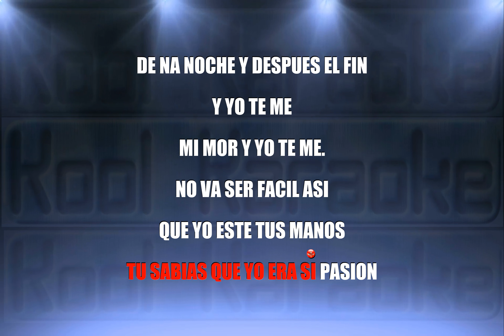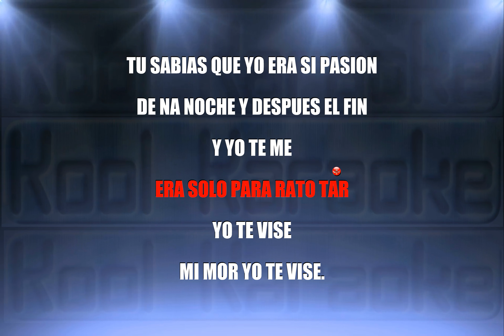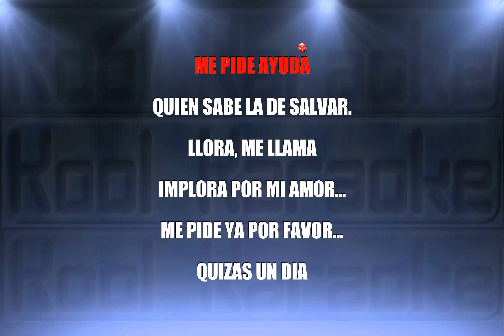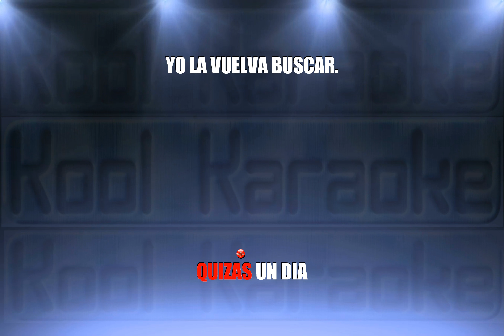Grupo play - Llora, me llama (Karaoke version) AVT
Grupo play Llora, me llama karaoke con letra